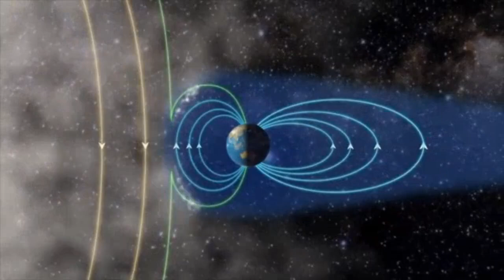5 Fascinating Facts About Earth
Discover incredible facts about our planet in today's video, "5 Fascinating Facts About Earth!" 🌍 From its unique atmosphere to deep ocean secrets, learn what makes Earth a remarkable home for life. Did you know the Earth isn't a perfect sphere? Find out why and explore more such intriguing details about our planet's formation, natural phenomena, and crucial role within the solar system. Share your thoughts and any Earth facts you know in the comments below!